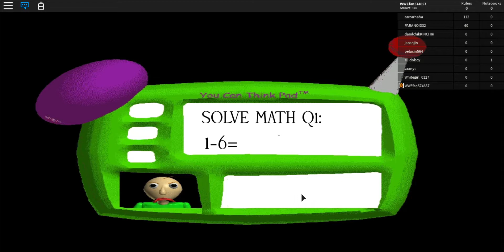Baldi's Basics and Education and Learning on Roblox!?!